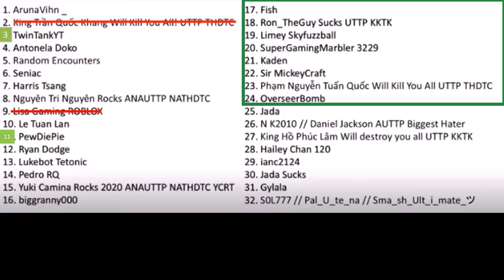RV: YouTuber Randomizer Voting S1 - E3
==Voting==
Closed